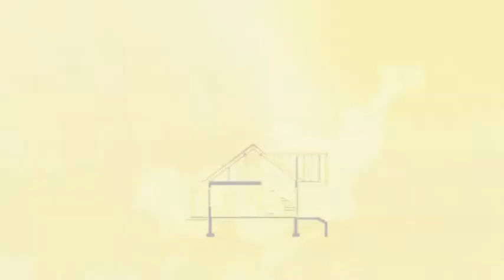Eduardo Pla te muestra su casa